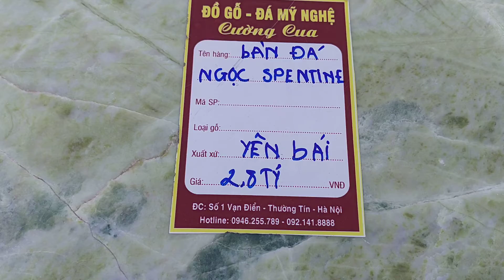Bàn Ghế Đá giá 2,8 tỷ.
Bán Sâm Ngọc Linh tươi ở Hà Nội.
Đảng Sâm rừng tươi.
Sâm Đương Quy rừng.
Nấm Lim Xanh rừng.
Nấm Linh Chi rừng.
Nụ hoa Tam Thất rừng.
Lan Kim Tuyến rừng.
Mật Ong rừng.
Ba Kích tím rừng.
Giảo Cổ Lam rừng loại 7 lá.
Chè Dây rừng.
Chuối hột rừng.
Các loại dược liệu quý rừng nguyên sinh Ngọc Linh uy tín 100%.